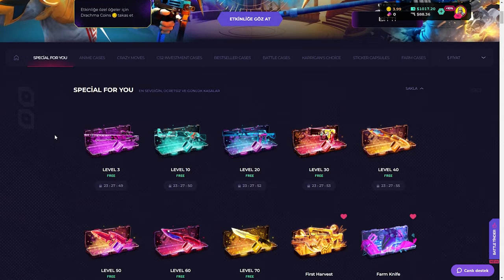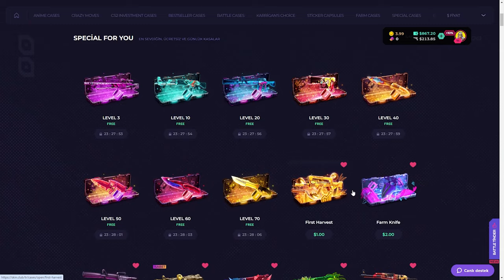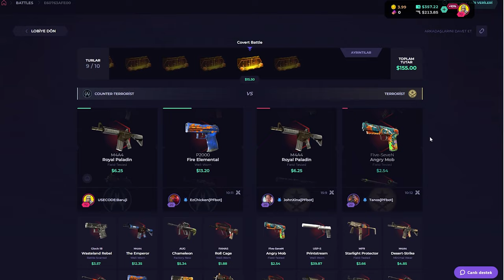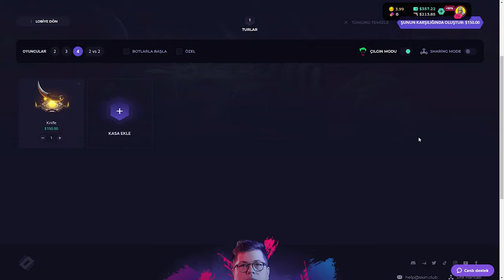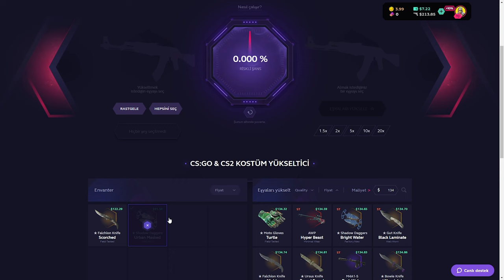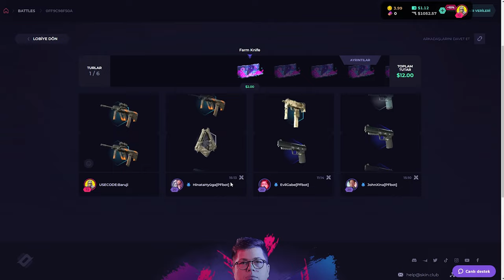$0'dan $1050'a COMEBACK! SkinClub Promo Code 2024